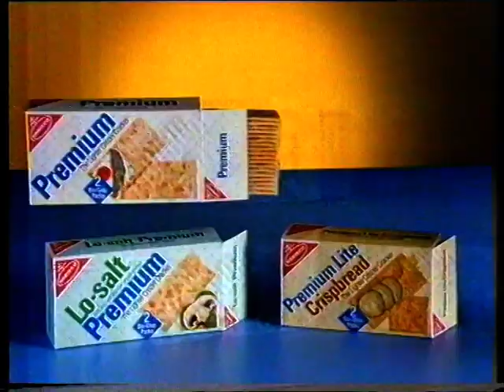Prenium (Australian ad, 1987)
Various Television commercials from Australia:

This advertisement for Prenium crackers was first broadcast on Australian television in the year 1987.

Australian Television Advertisement Ad Commercial Late Eighties 1980's 1980s
80's 80s